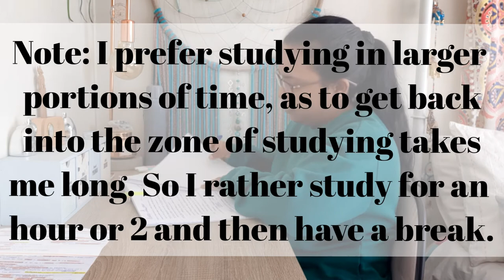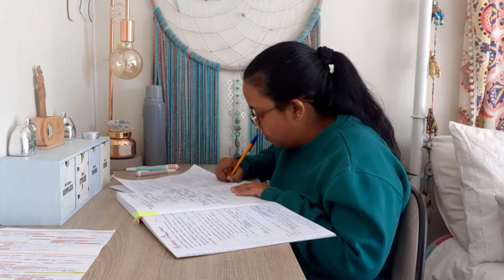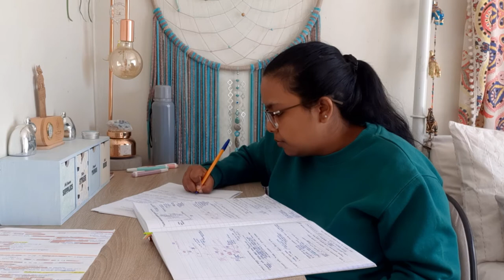REAL TIME study with me (with piano music) | final year Science student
Hello beautiful people. Today's video is a study with me! This will take you through exactly how long I study for, what I do in that time and how my notes turn out after my study session/s. I have added piano music if you like to have background noise while studying but if you prefer silence, you are more than welcome to mute the video as I don't speak anywhere. Please watch the video in HD. Have a good week ahead and please continue to help others.